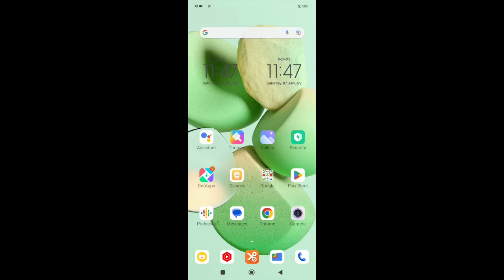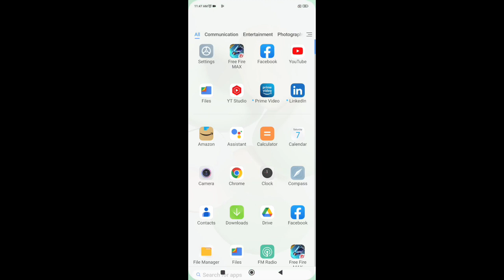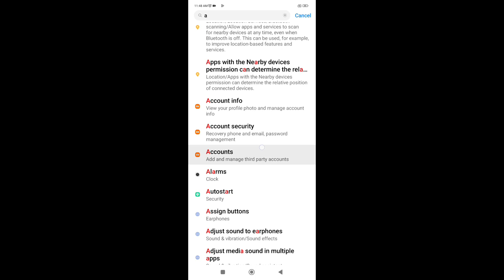How to change automatically display novigation button in redmi note 11 pro,How to automatically dis